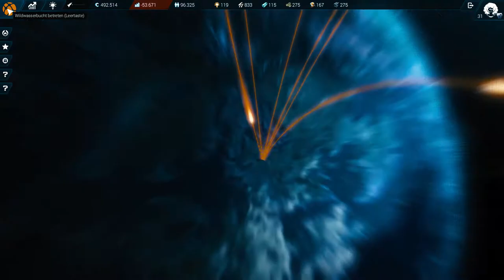📈 100k Bewohner! - Anno [#35]